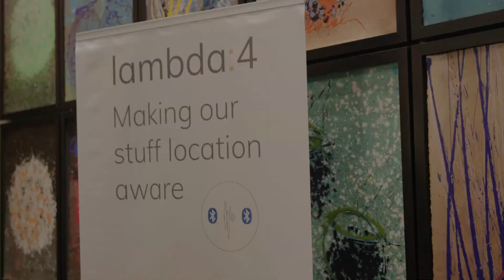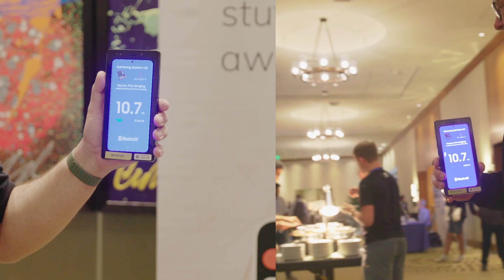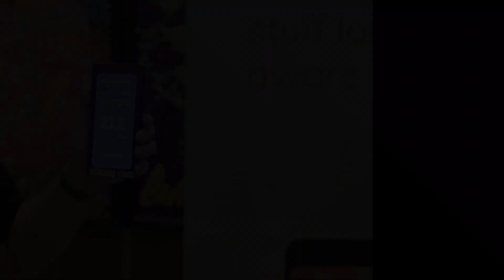Samsung SLSI Channel Sounding demo at the Bluetooth DemoFest 2024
Great demo from Samsung SLSI showing the potential of Channel Sounding in Smartphones. The demo is based on the Samsung Exynos chipset and utilitzing Lambda:4's ranging engine.